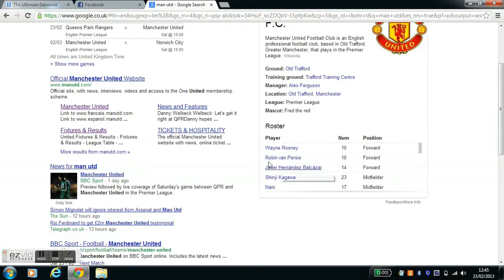Google gets vanpersie's number wrong